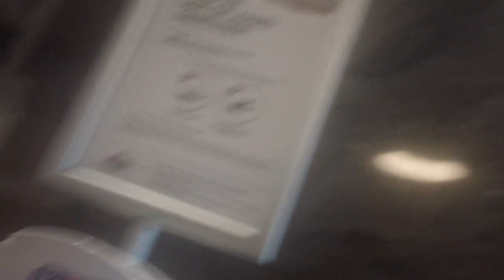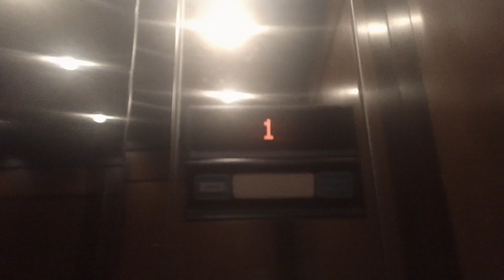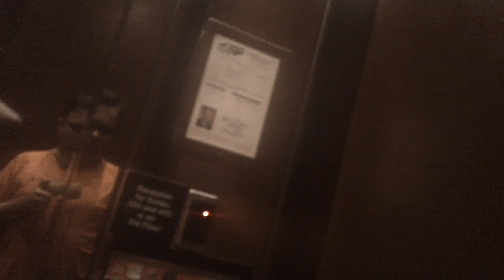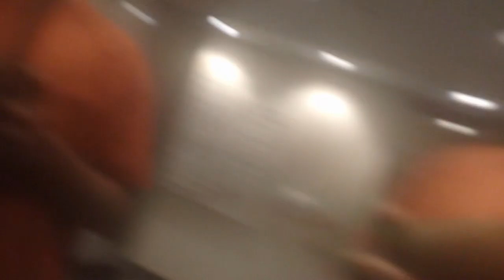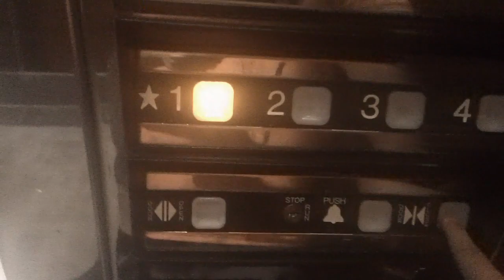Dover Impulse Elevators At 2530 Meridian Parkway, Durham NC 2023 Take